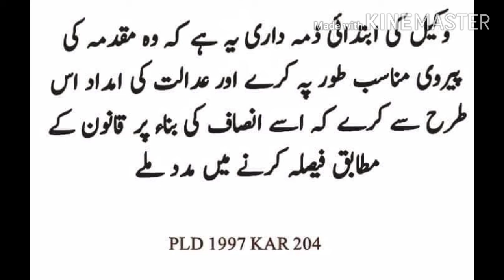Primary responsibility of an Advocate